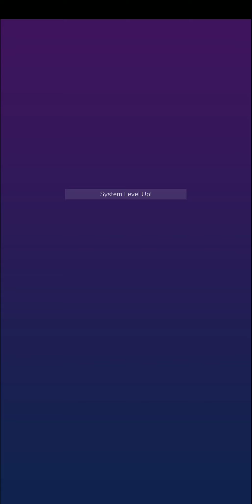Shootero - Space Shooting Attack - Zone 4: Toxic Cloud #4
Shootero - Space Shooting Attack:

Shooter Heroes, here comes the perfect combo of shoot ‘em up and
rogue-lite game-play! Let’s enter the space battle to pursue your
biggest dream – to conquer the galaxy!
If you are a big fan of arcade shooting game like galaga shooter with
the new modern combat, and want to try new galaxy games, so
Shootero is a perfect game for you. With classic free space games
genre designed in a new concept of infamous archer games lately,
Shootero puts you on fire with infinity rogue lite space shooting.
*Game Features
Win crazy air combats against brutal galaga enemies and traps of
distinct movement patterns and attack modes in this shooter game.
Your screen will become your battlefield; intense missiles, lasers,
bullets will be covering it all over.
*Build your strategy
Choose your favorite bullet pattern and build it up during your play
time. More than 50 different skills to add to your spaceship
empowers you to customize your strategic battle
*Infinite Repeatability
Tons of x-factors will make their impact in the aerial battles, thus
making every run of your game unique. You can rapidly challenge the
levels over and over again while experimenting for the best
combinations of skills to advance in your space adventure.